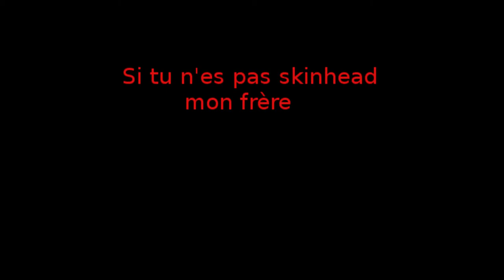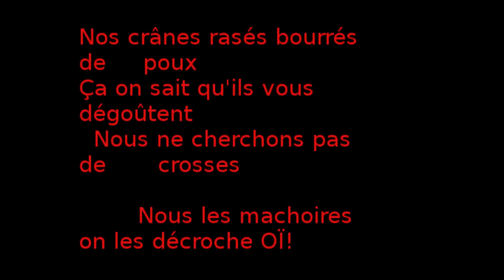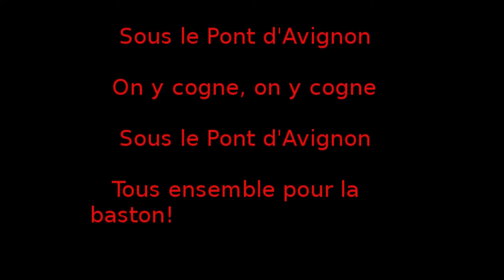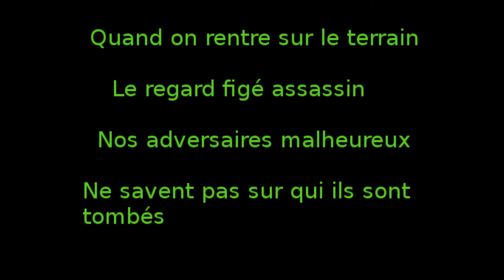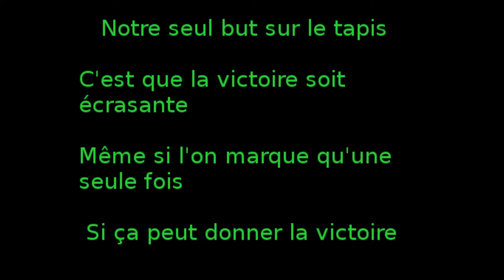Les Tendancieux Full EP: Avignon Skinheads / Cassons les genoux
Cette démo n'est pas sortie vers 1999, elle s'est passée de cassette en cassette. Sûrement parce que c'est une parodie, mais une parodie crédible, trop crédible (viriliste, bas du front, Avignon étant un vivier d'etrême droite... de vrais skinheads auraient pu composer ça). À prendre avec humour donc.
Je ne suis l'auteur de rien dans ces chansons, samples d'intros choisis par eux-mêmes vraisemblablement.